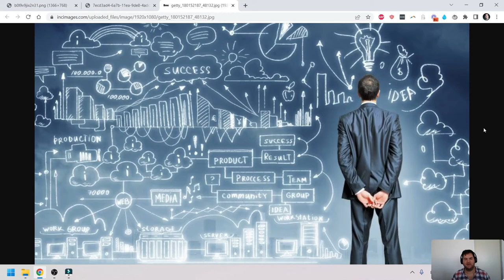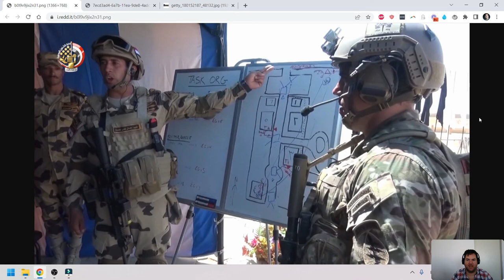How can I become a better analyst? Think like a SF commander, chef and entrepreneur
In this video I share a mental framework that analysts can use to become better in the eyes of their peers.

The special forces commander, Michelin star chef, and entrepreneur are three personas that analysts should adopt and keep in the back of their minds. Each of these personas will help the business analyst counteract common weaknesses and therefore become better analysts.

In this video you'll learn how to think differently as a service provider, and how to standout from the rest of your team. A more prepared, detail oriented, proactive analyst will be more protected against being laid off, have a better chance of receiving a promotion, and will have more leverage in general.